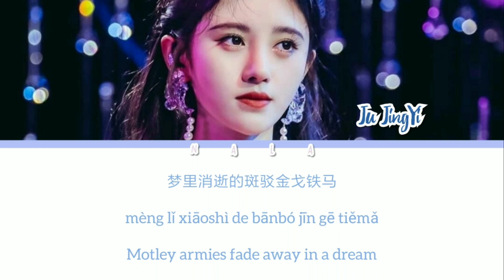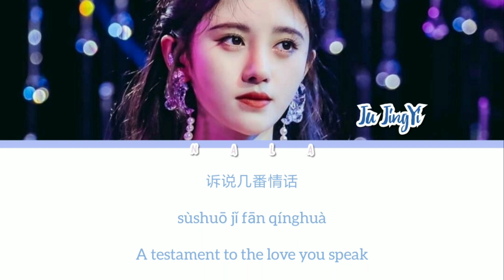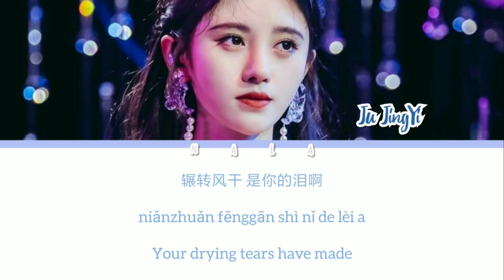Ancient Painting- Ju Jing Yi || The Blooms At Ruyi Pavilion ost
Drama : the Blooms at Ruyi Pavilion
Song : ancient painting
Singer : Ju Jingyi